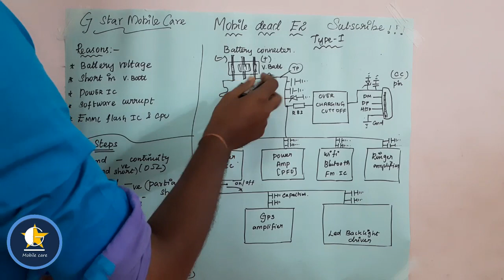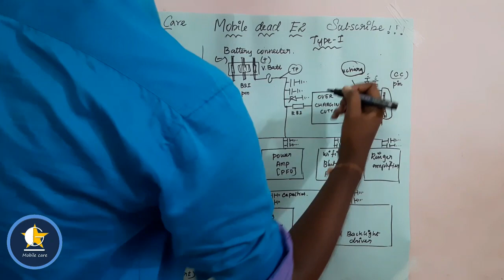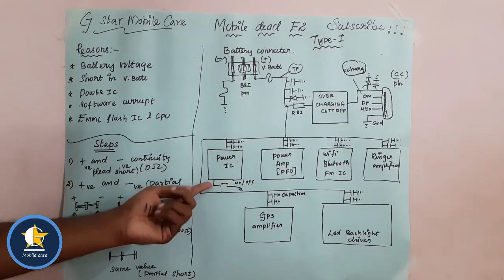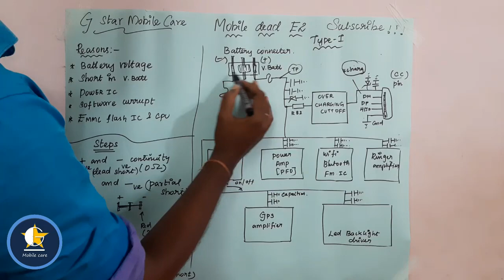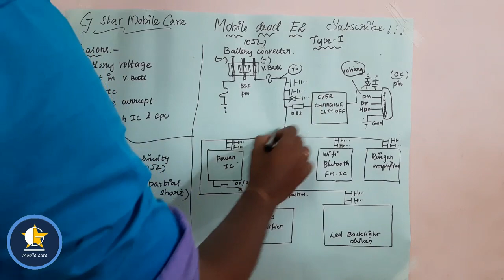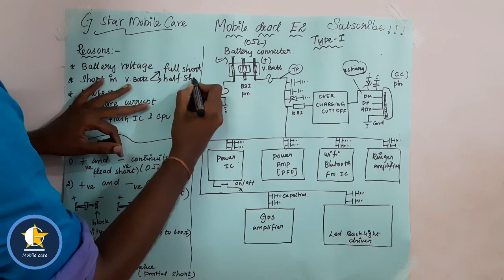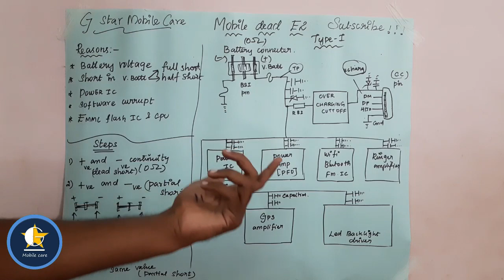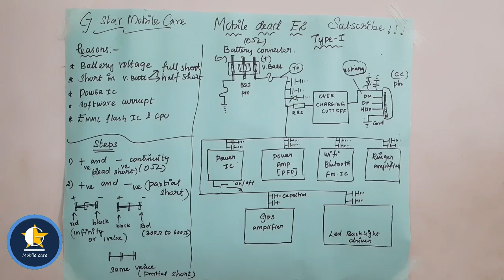Mobile Dead E2 | Mobile Repir in tamil part 19 | G Star Mobile Care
Booking Form

Location:
G Star Mobile Training Institute of Technology
T3,1st Floor
Rbt Mall,
Arrs Multiplex Road,
Salem 636004